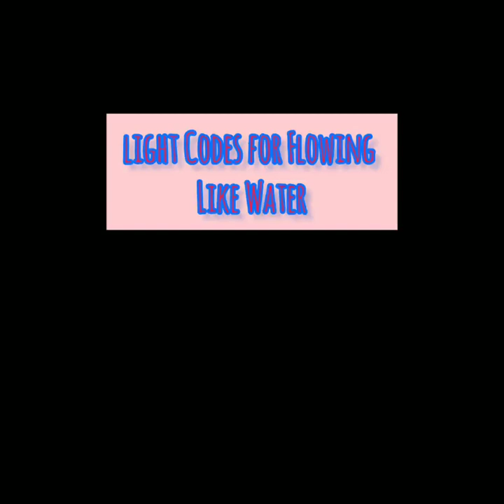Light Codes for Flowing like Water to Love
This is the full version of my light codes video that was in my Jon Binnie collaboration, "Our Love Flows Through the Eons"

Here is the collaboration with Jon Binnie if you feel guided to check it out: